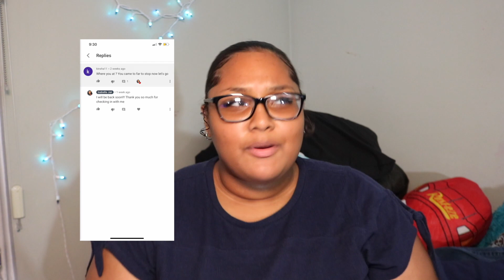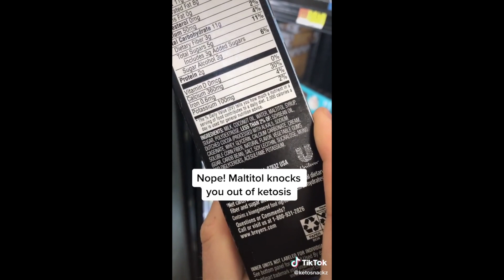Life Update: Computer Problems, Maintaining Weight, & Did I Quit Keto? Isabella Jaii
Hey guys, in this video I am finally back with a life update after a long two months! I talked about how I've been having computer problems, how I'm maintaining weight loss, and for those who were wondering - did I quit Keto?

Twitter & IG: @Isabellajaii
Business Instagram: @jaiiwave